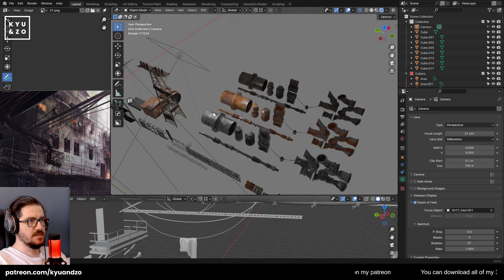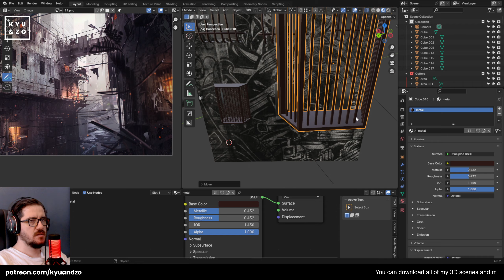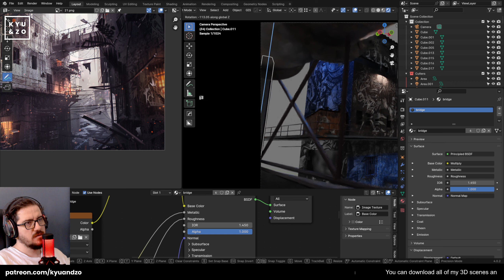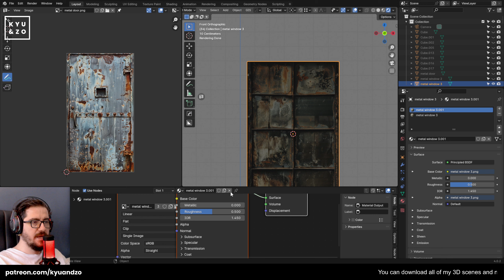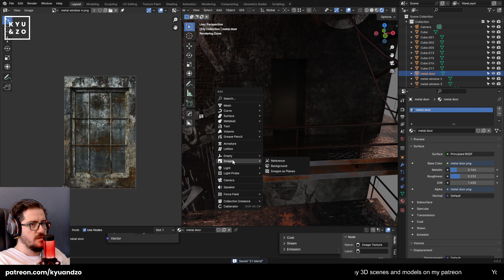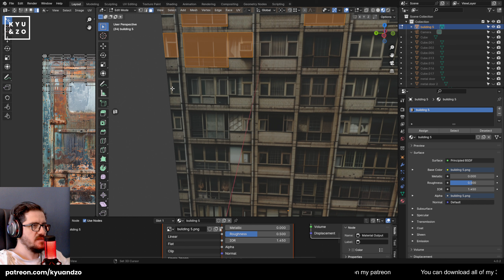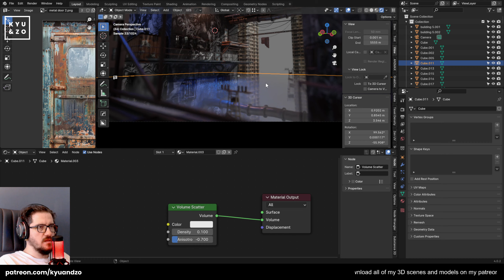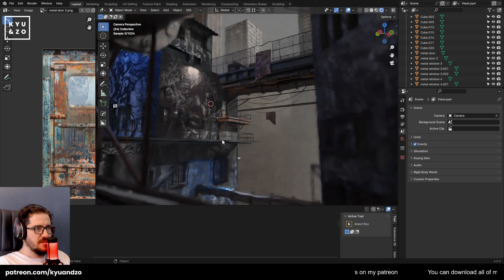POOR CITY - - EPISODE 11 - MAKING DOORS, WINDOWS, BUILDINGS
POOR CITY -  - EPISODE 11 - PREPARING COMPOSITION
How to model Concept art scene in Blender Tutorial.